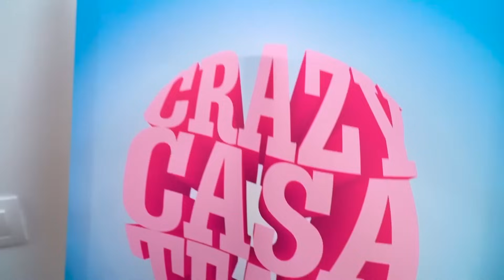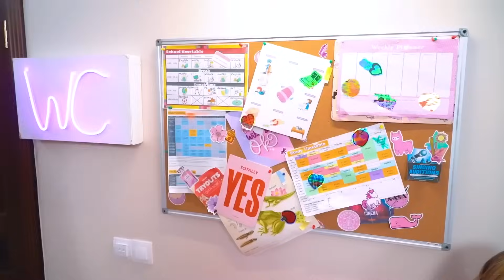We Survived the Zombie Apocalypse || I Became a Zombie for 24 Hours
¡Sobrevivimos al Apocalipsis Zombi! ¿Cómo podría afectarnos esto? Nadie podría haber pensado que vendría el Apocalipsis Zombi, porque suena a argumento de una película de ciencia ficción. Al ver tantas criaturas extrañas en las calles de la ciudad los adolescentes se asustaron mucho. Pero no iban a darse por vencidos, por lo que tuvieron que idear trucos para sobrevivir en tales circunstancias. ¿A qué adolescente crees que se le ocurrió un plan para derrotar a los zombis y salvar a todos del daño? Lo descubrirás en nuestro nuevo vídeo: Sobrevivimos al Apocalipsis Zombie || ¡Me Convertí en Zombi Durante 24 Horas!